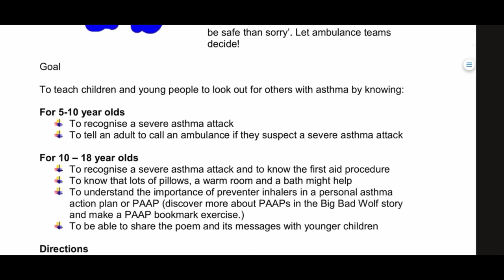Why your youth group needs an asthma challenge badge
This is a promotional video for an online course that teaches youth leaders how to run an asthma challenge badge with their youth group.
BreathChamps  helps children, families and communities to learn about breathing in fun ways. BreathChamps works on the principle that young people can learn and share asthma knowledge. To us, children and young people are always the heroes of the story and can make a difference to the lives of others. We've seen even very young children alerting adults when their friend is really struggling with their breathing.
Even a youth leader who knows nothing about asthma can lead a range of fun age-appropriate activities for children or young people, starting from just 5 years old right up to 18, that will enable them to be asthma aware. The groups that we work with cannot wait to tell others about some of the cool activities that we’ll show you.
BreathChamps asthma challenge badge has 21 different activities to choose from across 5 different challenge topics
• Knowledge and skills
• Arts and crafts
• Storytelling and poetry
• Breathing exercises and
• Fundraising and spreading the word
With each activity, you get:
• ‘Did you know’ - a few facts on the topic
• The goal of the activity
• The method to be used including a kit list of cheap household objects
• How to assess the young people’s knowledge
• Videos to demonstrate the activity, so it’s pretty fool proof!